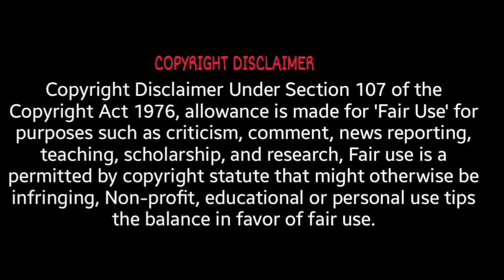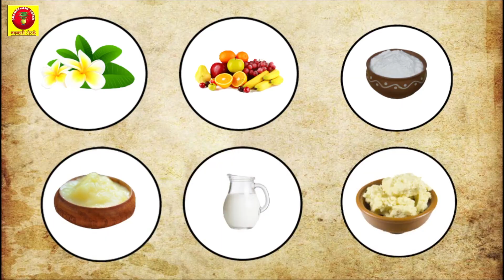तिरुपति बालाजी के रहस्य जिसे वैज्ञानिक भी नहीं समझ पाए |Tirupati Balaji Biggest Mysteries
भारत में कई चमत्कारिक और रहस्यमयी मंदिर हैं जिसमें दक्षिण भारत में स्थित भगवान तिरुपति बालाजी का मंदिर विशेष है। भगवान तिरुपति बालाजी का चमत्कारिक और रहस्यमयी मंदिर भारत समेत पूरी दुनिया में प्रसिद्ध है। यह मंदिर भारतीय वास्तु और शिल्प कला का उत्कृष्ट उद्धरण है। तिरुपति बालाजी मंदिर भगवान विष्णु को समर्पित है। यह मंदिर आंध्र प्रदेश के चित्तूर जिले में तिरुमला पर्वत पर स्थित है और यह भारत के मुख्य तीर्थ स्थलों में से एक है। तिरुपति बालाजी का वास्तविक नाम श्री वेंकटेश्वर स्वामी है जो स्वयं भगवान विष्णु हैं। धार्मिक मान्यताओं के मुताबिक, भगवान श्री वेंकटेश्वर अपनी पत्नी पद्मावती के साथ तिरुमला में निवास करते हैं। मान्यता है कि जो भी भक्त सच्चे मन से भगवान वेंकटेश्वर के सामने प्रार्थना करते हैं, उनकी सभी मुरादें पूरी हो जाती हैं। भक्त अपनी श्रद्धा के मुताबिक, यहां आकर तिरुपति मंदिर में अपने बाल दान करते हैं। इस अलौकिक और चमत्कारिक मंदिर से कई रहस्य जुड़े हुए हैं। आइये जानते हैं उनके बारे में...